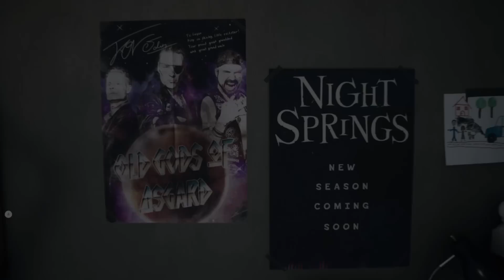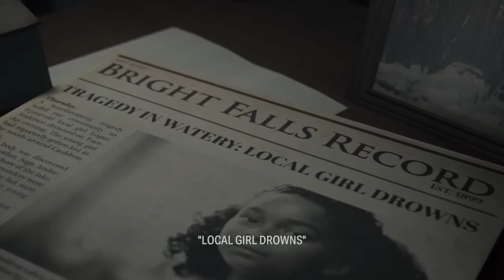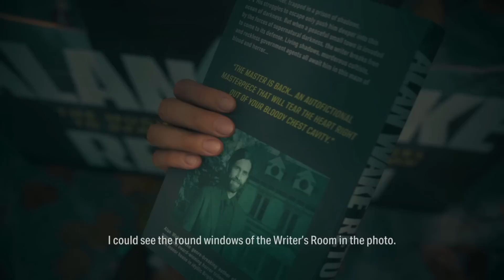Alan Wake 2's Story Explained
Alan Wake 2 replicates the creative writing process in video gameplay form.
TIMESTAMPS
00:00 Horror and Control
03:22 Saga's Story
14:15 Alan's Story
19:22 Loop or Spiral?
20:35 Alan's Story Continued
27:42 The Ending